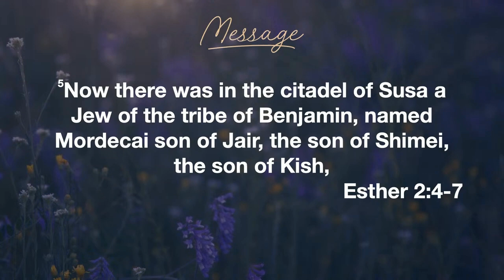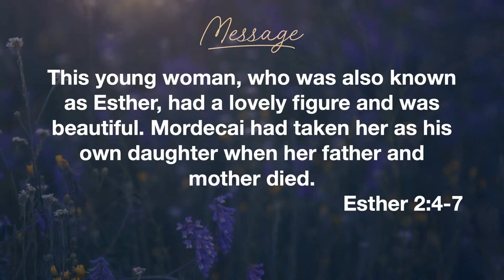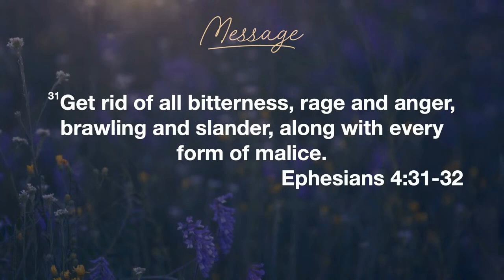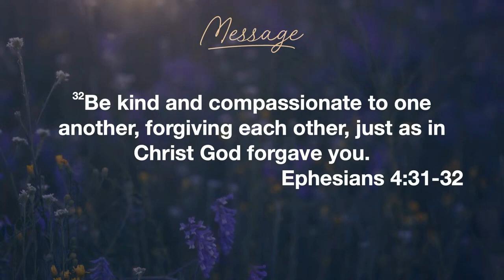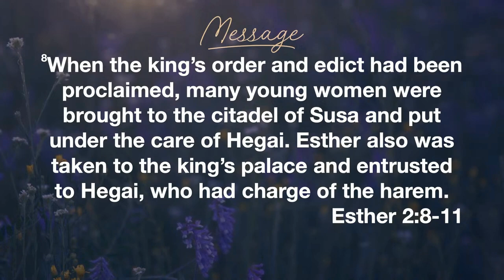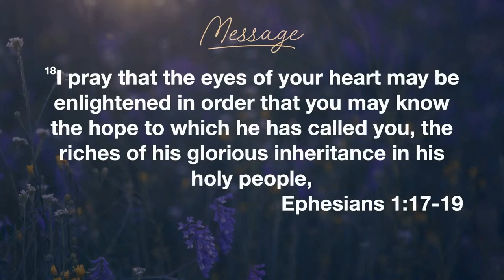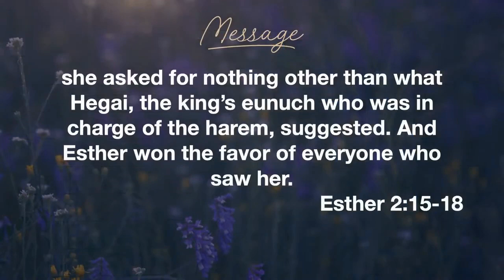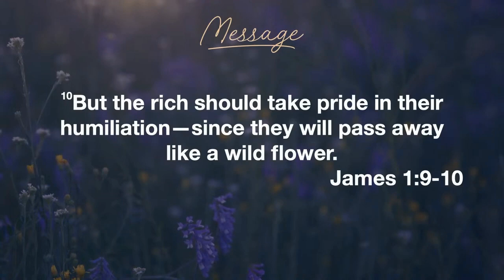Such a People - Esther, For Such a Time - Week 2 - 14 July 2024